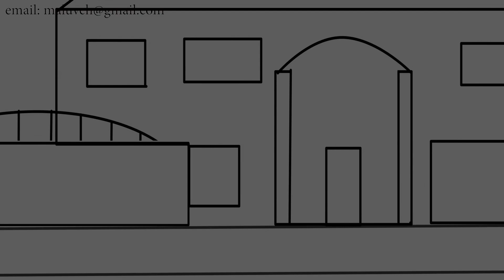John Vuli Gate Challenge- (Mapara A Jazz - John vul'igate ft. Ntosh Gaz And Colano)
I just couldnt resist joining the John Vuli Gate Challenge JohnVuliGateChallenge. The song was done by Mapara A Jazz John vul'igate ft Ntosh Gaz And Colano. The John Vuli gate challenge showspeople dancing and enjoying themselves so that me want to join the challenge.

Comment who do you think is the best dancer.

I wanted to post this video of John Vuli gate Challenge next weekbut I just got to excited and decided to post it earlier.Mapara A Jazz John vul'igate ft Ntosh Gaz And Colano really made something awesome with their song and all credits go to them as their song also is the background music for the clip. It would be a John Vuli Gate Challenge clip without the John Vuli Gate song.

Get in touch with me if you want me to create a cartoon like this one and many more: